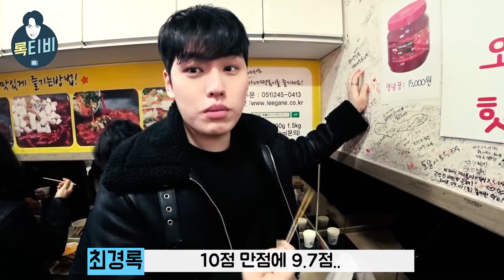[록티비] 부산여행 VLOG 2탄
안녕하세요! 최경록입니다.

드디어! 부산여행 2탄을 업로드 하게되었습니다

부산에서 정말 좋은 휴식을 했구요, 너무 아쉬움만 남는 것 같아요
깡통시장, 국제시장, 자갈치시장, 남포동거리 이외에도 해운대 해성막창이 정말 맛있었는데 담지못해서 담으러 또 가렵니다^^

아날로기와 먹방으로 또 찾아뵐께요!

아참! 요즘 미세먼지가 극성이에요. 항상 마스크 착용하시구 건강 챙기시면서 록티비^^ 함께 해요!

감사합니다.